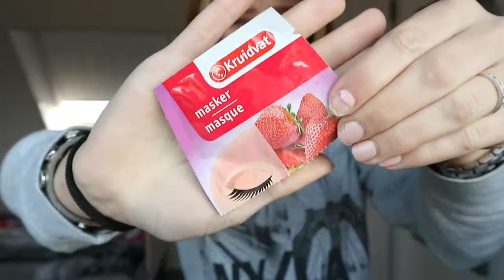EVENING ROUTINE - AMY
Heyyy allemaal!
Leuk dat jullie kijken naar een nieuwe video! Mijn laptop deed heel raar dus vandaar dat de video een week later is ik ga nu proberen elke vrijdag te uploaden! Vandaag heb ik mijn avond routine waar ik me make-up er af aan het halen ben! Hopelijk vinden jullie deze video leuk❤

Over mij:

Ik ben amy en ben 13 jaar oud ik zit op voetbal en op dansen bij voetbal zit ik in MC1 tegenwoordig MO15-1 ik sta mid mid en ik ben ook aanvoerder van het team! Bij dansen zit ik in groep 11 ik zit in de 2de en doe het niveau MAVO bij andere kan het VMBO-gt zijn. Ik vind het leuk om video's te maken voor jullie❤

XOXO Amy❤